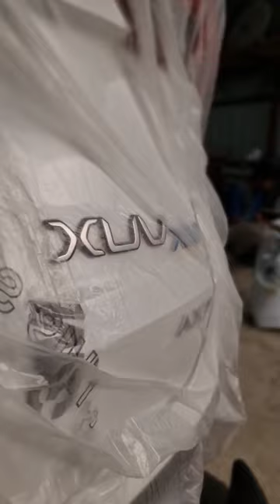XUV 700 CUSTOM RED CALLIPERS! | Custom Car Painting Pune | Best Car Painting Pune